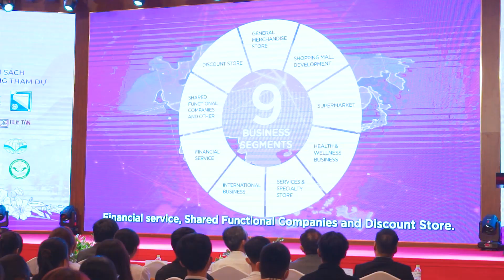Đại học Đông Á & AEON Việt Nam ký kết hợp tác phát triển nguồn nhân lực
Với mục tiêu đẩy mạnh sự phát triển của AEON tại thị trường Việt Nam và hỗ trợ Việt Nam trong việc đào tạo và phát triển nguồn nhân lực, lễ ký kết giữa AEON với Đại học Đông Á mang đến cho sinh viên nhà trường thêm các cơ hội việc làm, trải nghiệm thực tế, hoạt động giao lưu và học tập và đóng góp vào sự phát triển của cộng đồng địa phương.